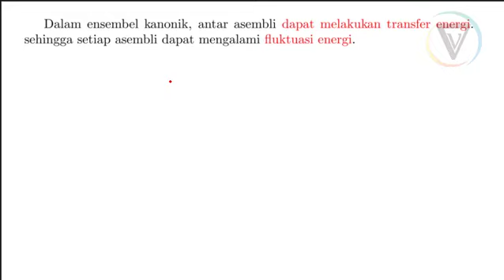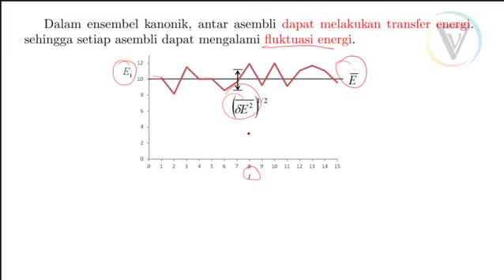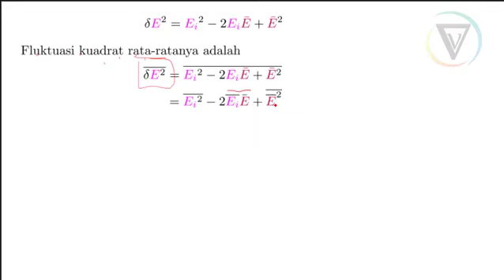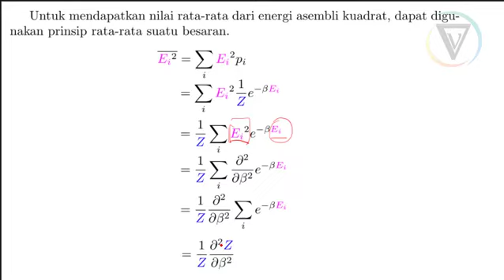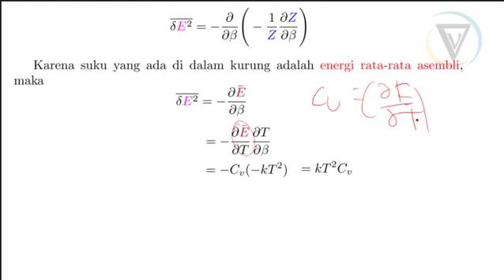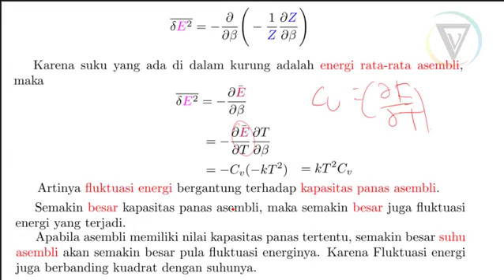MekStat | TE | 7. Fluktuasi Energi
Dalam video ini membahas mengenai flukruasi energi yang merupakan inti dari ensembel kanonik.

Pustaka:
1. Abdullah, M., & Eng, D. R. (2009). Fisika Statistik untuk Mahasiswa MIPA. KK Fisika Material Elektronik-FMIPA, ITB.[UTAMA]
2. Purwanto, Agus. (2007). Fisika Statistik (Ke.1). Yogyakarta: Gava Media. [UTAMA]
3. Pathria, R.K., & Beale, P.D. (1972). Statistical Mechanics. Boulevard: Butterworth-Heinemann [PENDUKUNG]
4. Huang, K. (2009). Introduction to statistical physics. CRC press. [PENDUKUNG]
5. Nolting, W. (2018). Classical Statistical Physics. In Theoretical Physics 8 (pp. 1-93). Springer, Cham. [PENDUKUNG]